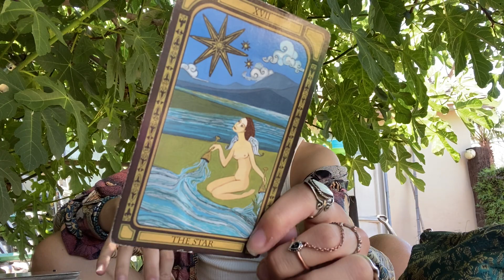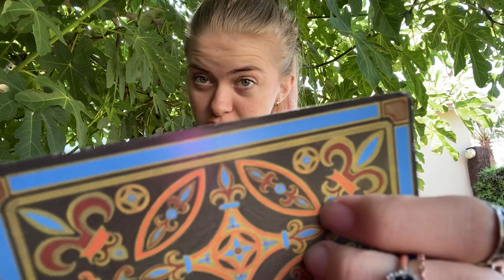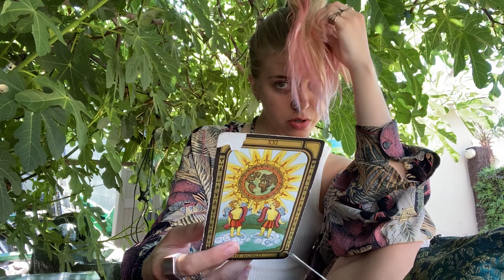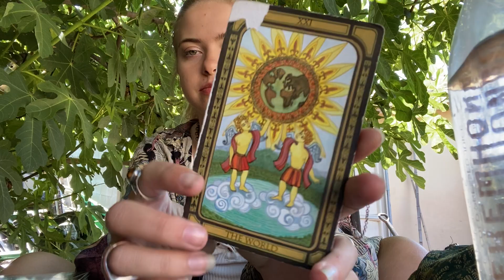Idk anymore...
Trade Crypto with Abra :get $25 in free bitcoin after your first Bank/Amex deposit, or 1.5% cash back when you exchange cryptos (T&C apply): aka: u get btc i get btc

 btc address: 1JzBqAEqtAEeShRpLTbRmgqMb9uCbiM4Ux